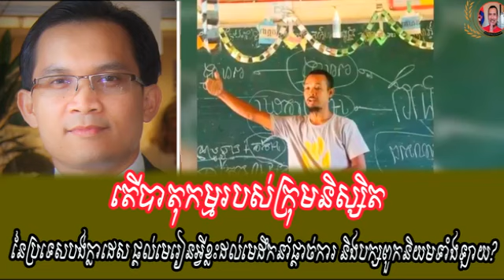Chanbunkhតើបាតុ.កម្...មរបស់ក្រុមនិស្សិតនៃប្រទេសបង់ក្លាដេស ផ្ដល់មេរៀន​អ្វីខ្លះ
សូមអរគុណ !
Sorndara Chanbunkh RFA Khmer#Sam Rainsy